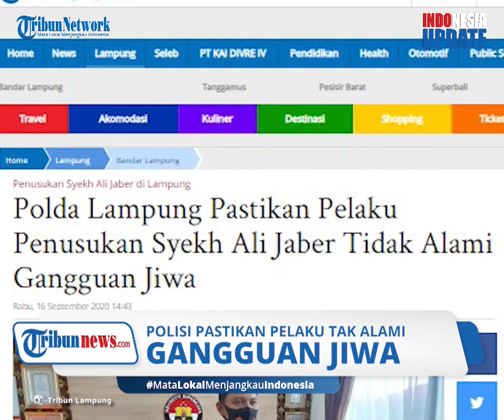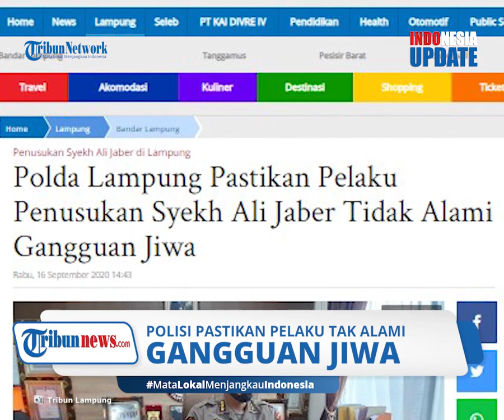Gunakan Gelar Akademik Tanpa Hak, Ketua Paguyuban Tunggal Rahayu Jadi Tersangka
TRIBUN-VIDEO.COM - Pimpinan Paguyuban Tunggal Rahayu bernama Sutarman yang sempat menghebohkan masyarakat beberapa waktu lalu ditetapkan sebagai tersangka.

Penetapan sebagai tersangka dilakukan mengenai kebohongan gelar akademik yang diakuinya.

Sebelumnya, Sutarman sempat mengaku dirinya memiliki sejumlah gelar akademik mulai dari doktor hingga profesor.

Penetapan tersangka pada Sutarman dilakukan pada Rabu (16/9) pagi.

Kabid Humas Polda Jabar Kombes Pol Erdi A Chaniago mengatakan pihaknya tengah fokus dalam kasus penggunaan gelar akademik tanpa hak yang dilakukan Sutarman.

Sementara itu, terkait dengan pengubahan lambang negara, Erdi mengatakan hal tersebut masih dalam pendalaman dan melibatkan ahli.(*)